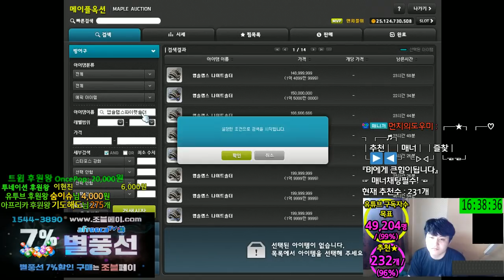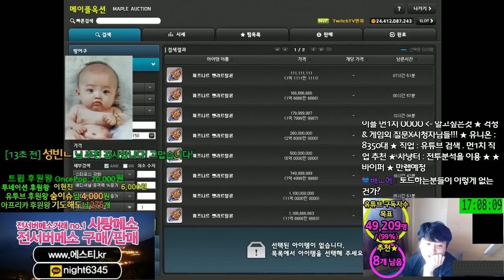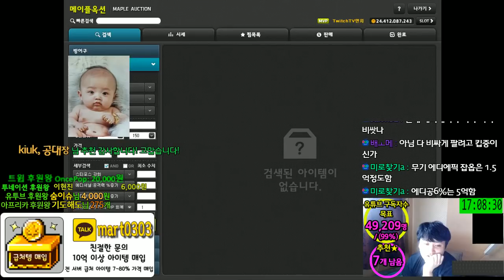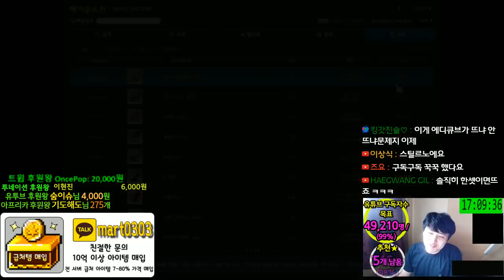연합 훈장 ★ 스타포스 17성 ★ 유니크잠재 ★ 에디큐브 ★ ...등.. 활용[메이플스토리 먼치]